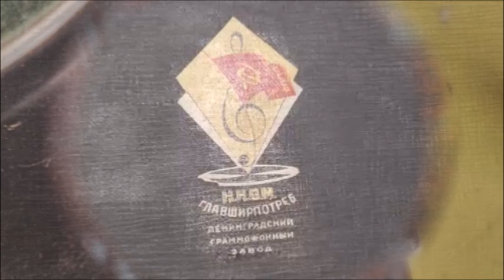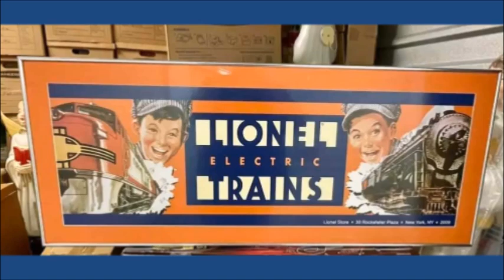Second Monday In September Fun Day